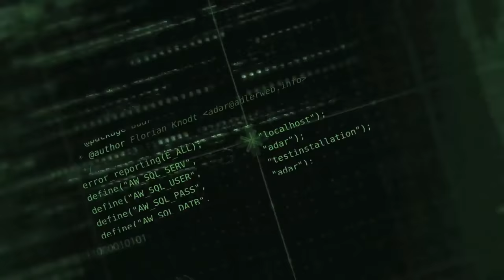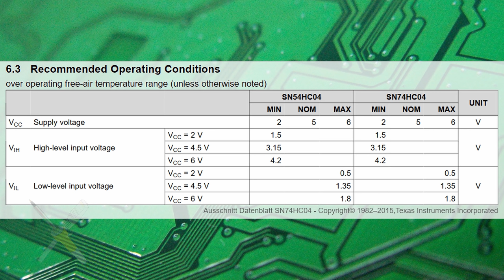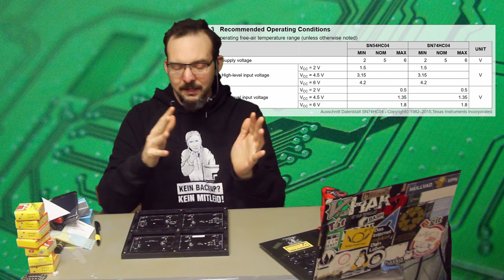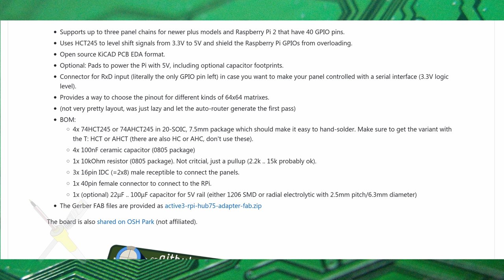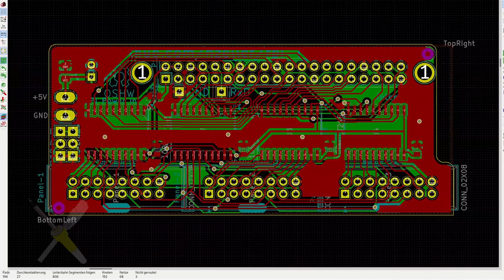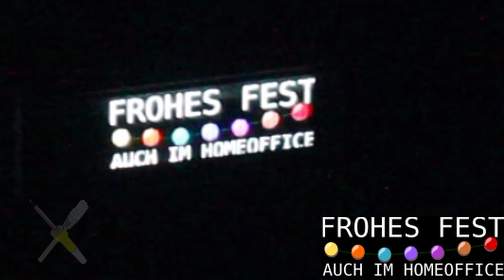BitBastelei #416 - RGB-LED-Matrix-Adapter; TTL vs. 3.3V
Vor einiger Zeit hatte ich gezeigt wie man eine RGB-LED-Matrix zusammen mit einem Raspberry Pi nutzen kann. Ein PCB soll nun den Kabelwust ersetzen und möglichen Problemen beim Mix von 5V und 3.3V vorbeugen.

Inhalt:
00:00 RGB LED Rückblick
01:47 TTL vs 3.3V
07:51 Adapter-PCB
13:04 Weitere Bild-Ideen / Fazit